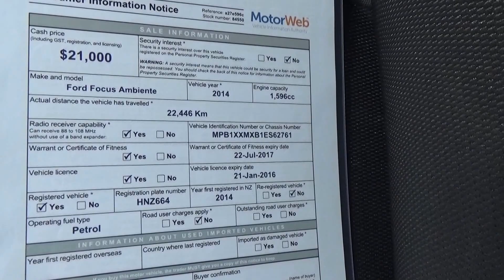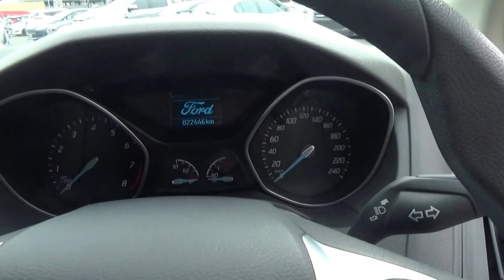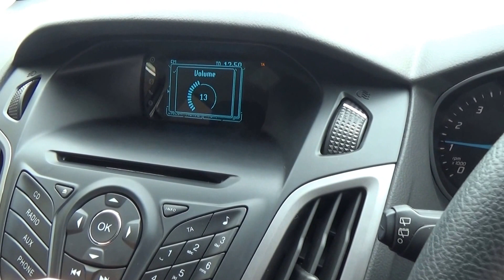2014 Ford Focus Ambiente - Ford Video Review | Team Hutchinson Ford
"Ford Focus Ambiente 2014 presented for sale by Team Hutchinson Ford in Christchurch.

The car travelled 22,446 Kilometres, can be viewed during working hours from Monday to Saturday.